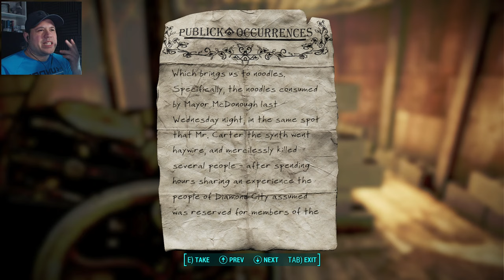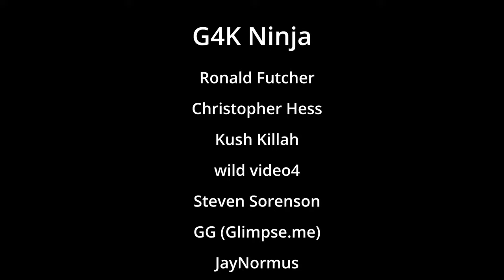We Arrive In Diamond City And Encounter Our First Mutants - Fallout 4 In 2024 Part 3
Jingle